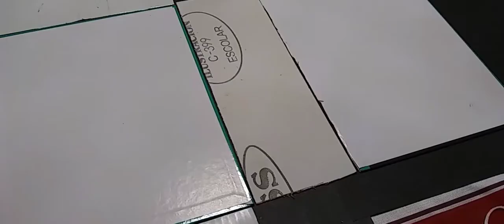😍 ESTUCHE para organizador (parte 2)